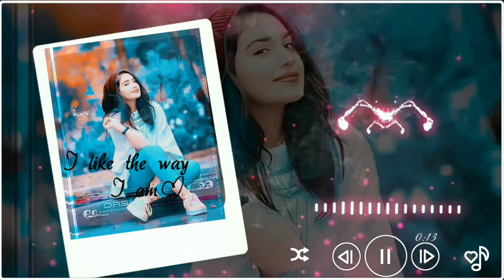Tum chupa na sakoge mein vo raaz hu | Love story | By Ns bhai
Tum chhupa na sakoge me vo raaz hu
New song
Status song
Tiktok famous song

Hiii friends
Kese ho
New video
And new song dekhne ke liye my channel

       Ns Bhai